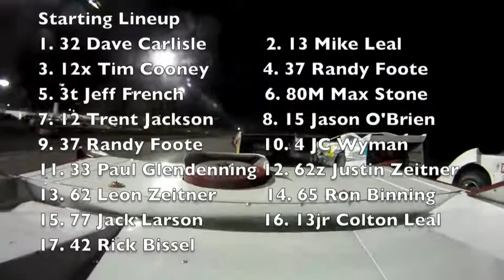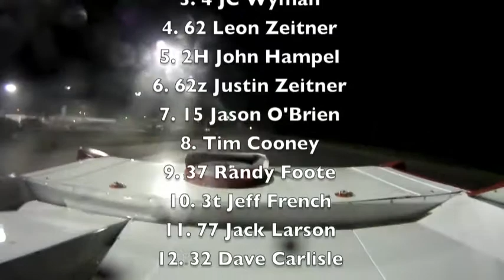Paul Glendenning 8-13-11 Feature WIN! Adams County Speedway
This was Paul Glendenning's Feature win from August 13th.